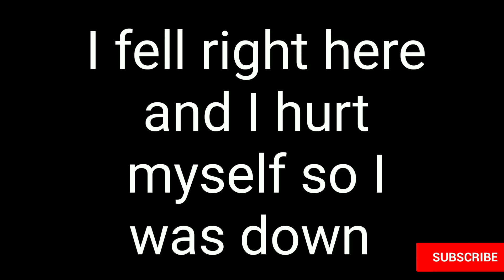PILLOWFIGHT: HIGH Schooler vs 3 kids